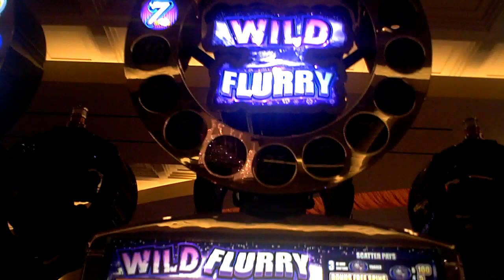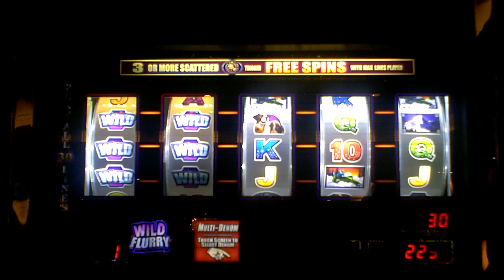Wild Flurry Bonus Slot Win at Parx Casino in PA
This is a 24 times the bet bonus slot win on Wild Flurry a penny slot machine at Parx Casino in PA on 12-31-09.